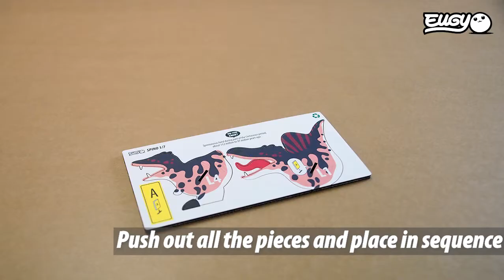How to build: 064 Spino EUGY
Simple, innovative, and FUN! Watch your wild EUGY come to life, piece by piece. Gather your family and friends and enjoy this unique craft activity!

- EUGYs are eco-friendly 3D puzzles made of premium cardboard and here to help you reconnect with the wild and nature.
- With 60+ different animal EUGYs available (and growing!) anyone can befriend these adorable creatures.
- Original and patented design